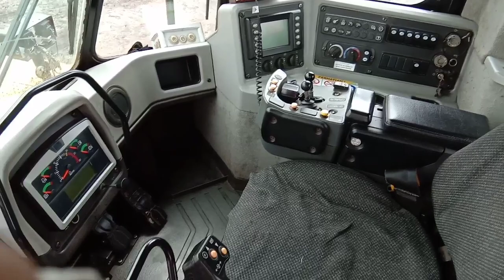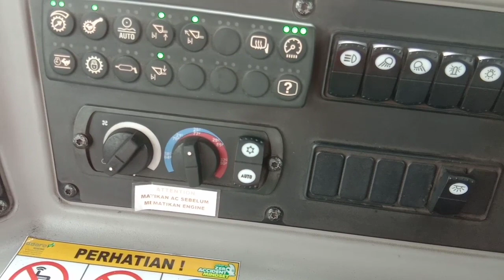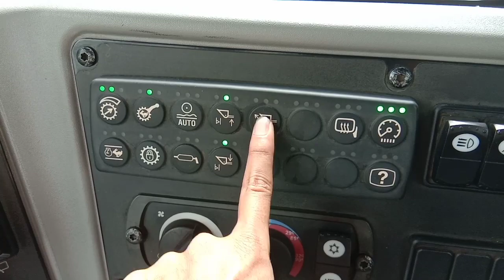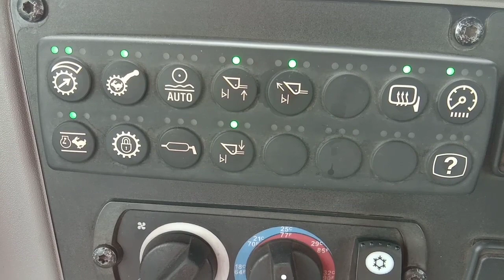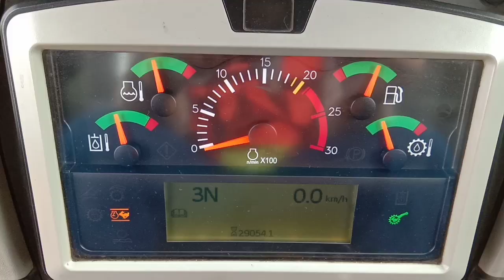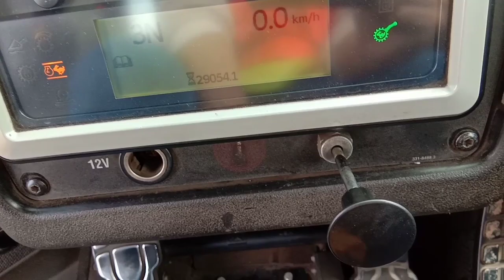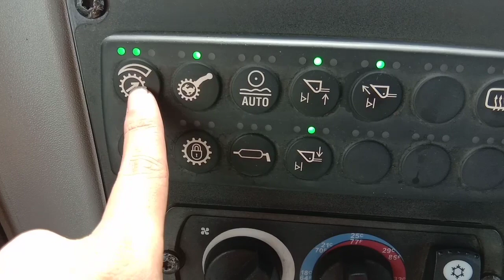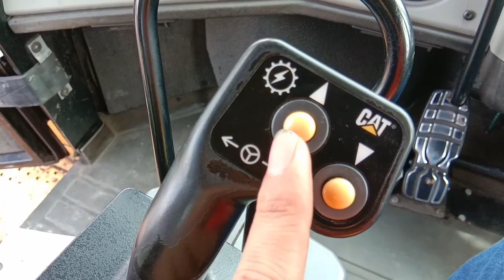CAT992 K wheel loader dengan Fitur yang canggih [Part-1]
Menjelaskan fungsi dan cara kerja switch dan fitur yang ada pada wheel loader cat 992k. Unit ini banyak di jumpai di area pertambangan. Melihat dari persamaan dengan merek yang lainnya WA 800 -3, wheel loader ini jauh lebih unggul terutama teknologi dan performance.
Video ini juga sangat berguna bagi para operator yang belum memahami secara jelas fungsi dari semua switch yang ada dalam kabin operator

Note: video ini saya belum menampilkan satu komponen yang ada dalam cabin seperti implemen pods dan insya allah akan saya tambahkan di video part 2. nantikan terus video selanjutnya

Explain the functions and workings of switches and features in the 992k cat wheel loader. This unit is widely found in the mining area. Judging from the similarities with other brands WA 800-3, this wheel loader is far superior, especially technology and performance.
This video is also very useful for operators who have not yet understood in detail the functions of all available switches

Note: this video I have not displayed a component in the cabin such as implements pods and God willing, I will add in video part 2, look forward to the next video